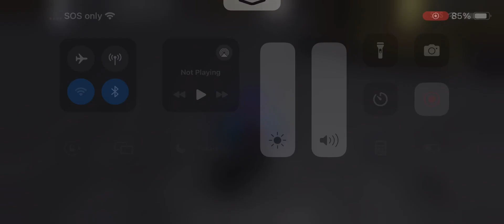several houses with two air conditioners in Roblox ￼